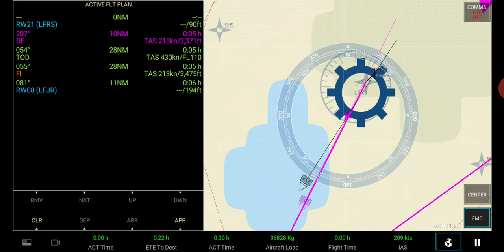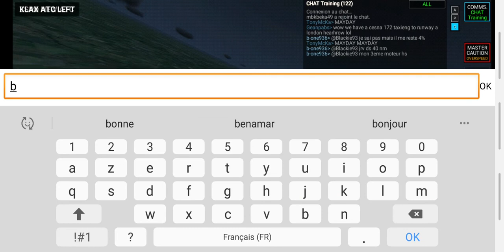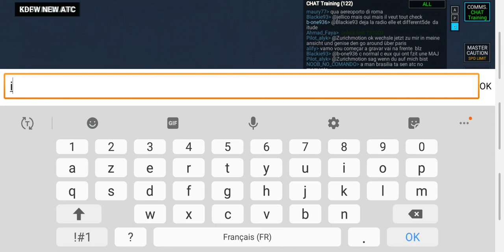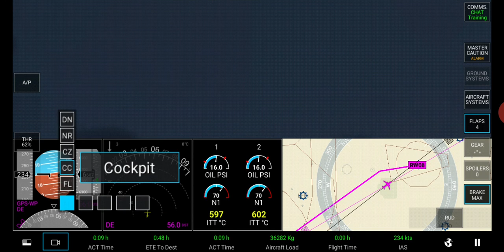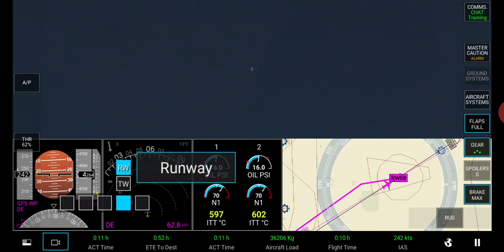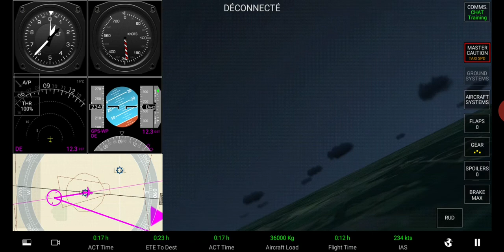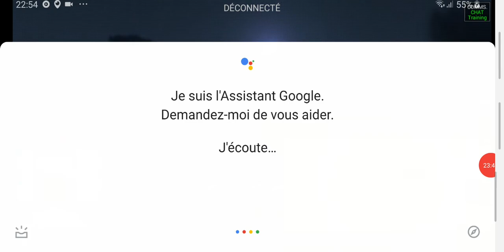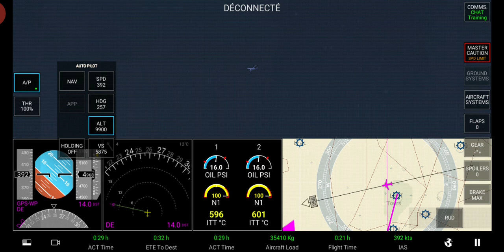Vols entre Nantes (France) - Tours (France) avec escale à Angers (France)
Hop by air France